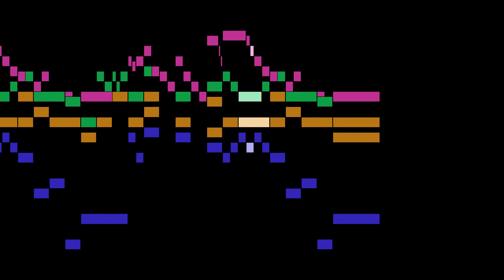Handel - The Satyr's Advice to a Stock-jobber (No.15)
An animated score of "The Satyr's Advice to a Stock-jobber (No.15)", from English Songs, HWV 228, by Handel.